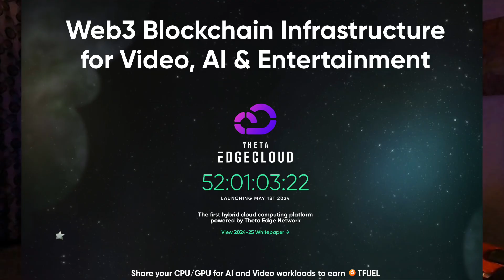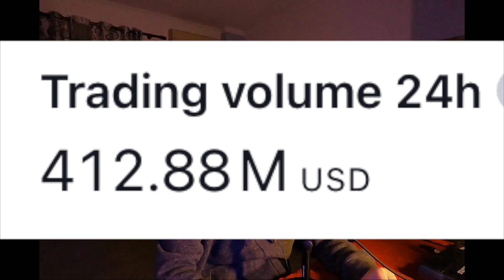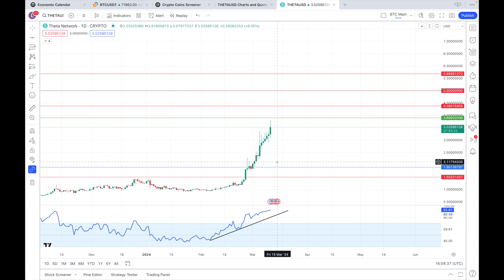IT'S HAPPENING: THETA Network UPDATED 2024 Price Prediction | $10 Imminent?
With the launch of the THETA EdgeCloud just around. the corner, what prices could we be looking at in the near future for THETA Token?
This video covers my 2024 Updated 2024 price prediction for THETA network.

The Theta Edge Network launched in 2021 with Mainnet 3.0 focused on GPU intensive video processing required for encoding, transcoding and distribution. Today, Theta’s global network of nearly 10,000 active edge nodes run by community members comprises one of the largest clusters of distributed GPU computing power in the world. High performance GPUs (~1000 nodes) deliver 36,392 TFLOPS, Medium tier GPUs (~2000 nodes) deliver 28,145 TFLOPS and Low end GPUs (~7000 nodes) deliver an additional 13,002 TFLOPS, for a total approx 77,538 TFLOPS or about 80 PetaFLOPS, roughly equivalent to 250 NVIDIA A100s, always available.

This vast processing power along with Theta’s access to an additional 800+ PetaFLOPS through our strategic cloud partners can deliver upwards of 2500 equivalent NVIDIA A100s, enough to train and serve some of the largest language models (LLMs). GenAI text-to-image, text-to-video models such as Stable diffusion and Llama2 and cutting edge new text-to-3D models can easily run on EdgeCloud’s hybrid cloud decentralized architecture.

Access to distributed GPU processing power in itself is not sufficient to transform the AI computing landscape. In 2021, Theta first filed its patent for the “Edge Computing Platform supported by Smart Contract enabled blockchain network”. This set in motion the capability to build a next generation hybrid computing architecture, where computation tasks are registered on a blockchain, and assigned to an edge computing node within a decentralized computing network through a secure peer-to-peer connection. Further, the solution may be verified on-chain by a smart contract and a token reward may be given to the participating node.

Theta Labs introduced the Theta Edge Network and Elite Edge nodes in the Spring 2021 with the launch of Mainnet 3.0, and with the launch of the Theta Metachain in 2023 became the leading decentralized Web3 video infrastructure.

The vision was to build out a fully decentralized global edge network run by community members that would provide distributed computing, storage and delivery capabilities for video encoding, transcoding, storage and peer-to-peer delivery.

Elite edge nodes that staked TFUEL for “uptime mining” earned additional TFUEL ford delivering higher performance with better hardware and software specs. With a number of partners launching subchains in 2023, edge nodes are now also compensated with partner TNT-20 tokens for various video and AI tasks.

Theta Edge Network with its more than 10,000 monthly active nodes has become a key differentiator compared to other L1 blockchains.

The Theta EdgeCloud is the next generation technology that builds on the Theta Edge Network and Theta Metachain, significantly extending and generalizing its capabilities to become the first hybrid cloud computing platform that is built on a fully distributed edge architecture.

This journey began in April 2021 when Theta filed its patent for “Edge Computing Platform supported by smart contract-enabled blockchain network”1 which was granted in September 2023.